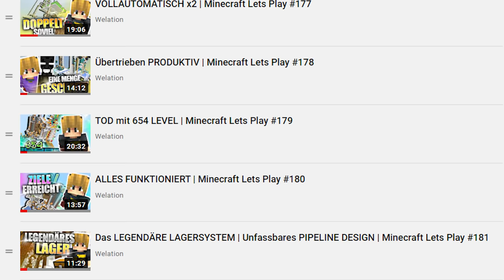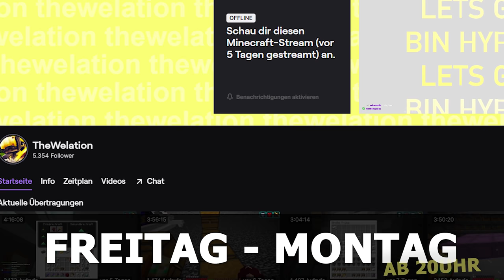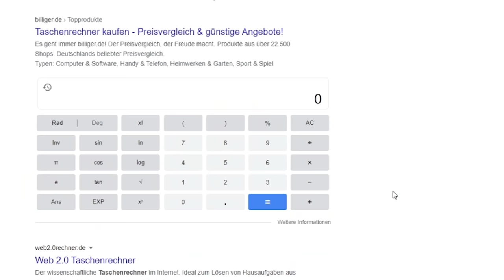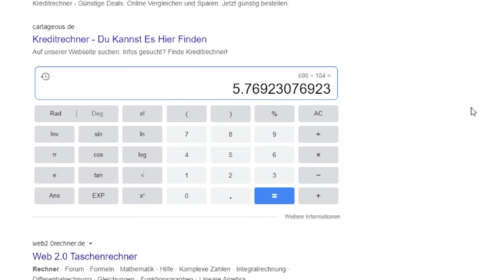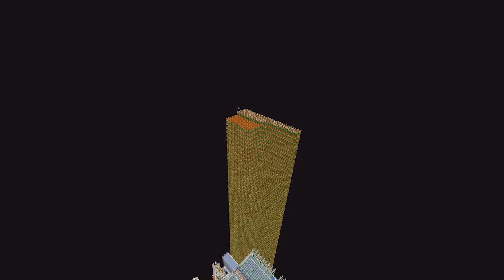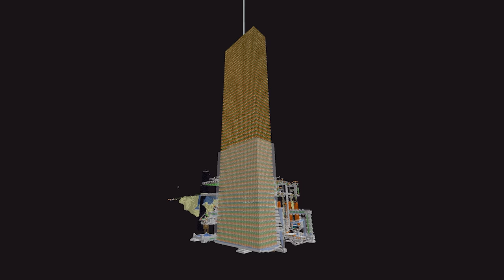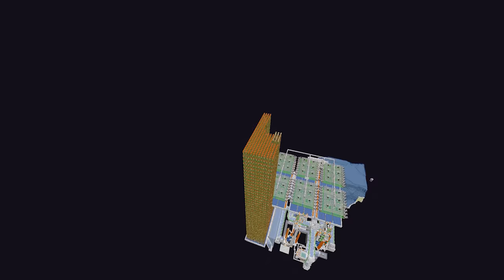Das HEFTIGSTE PROJEKT ALLER ZEITEN | Minecraft Lets Play #198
⠀  ⠀ Die Fortsetzung meines Baum Farm Projektes... | Minecraft Lets Play #198

Meine Minecraft Ingame Einstellungen:
-- Fov: 89
-- Mausempfindlichkeit: 51%

Seed der Minecraft Welt:
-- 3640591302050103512